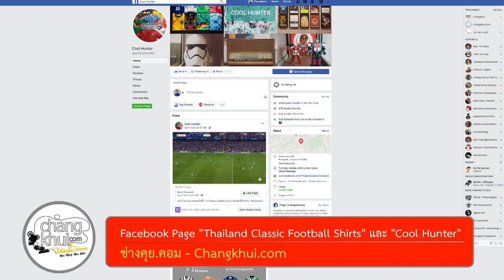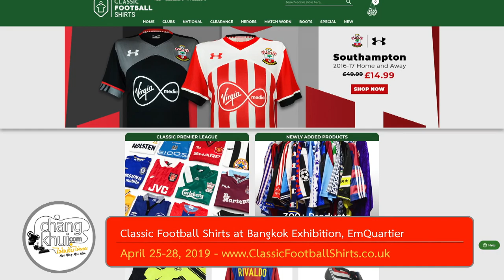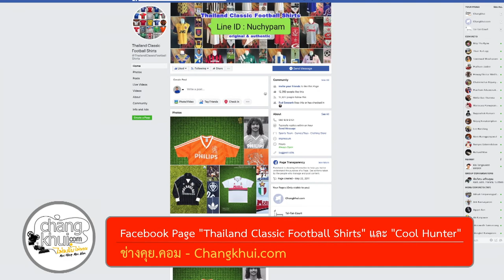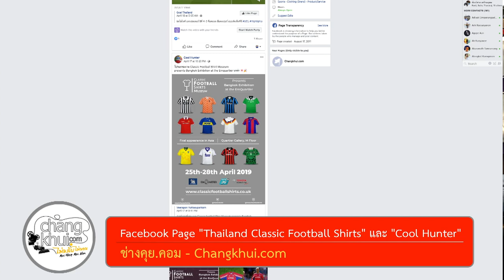ไม่หลับไม่นอน ๙๕ เสื้อฟุตบอลกับ Thailand Classic Football Shirts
ตอนแรกของปี ๒๕๖๒ หมอรัฐเชิญคุณเชิดศักดิ์ พัฒนะคูหา มาเล่าเรื่องที่มาของการสะสมเสื้อฟุตบอลจนกลายมาเป็น Thailand Classic Football Shirts ในที่สุด